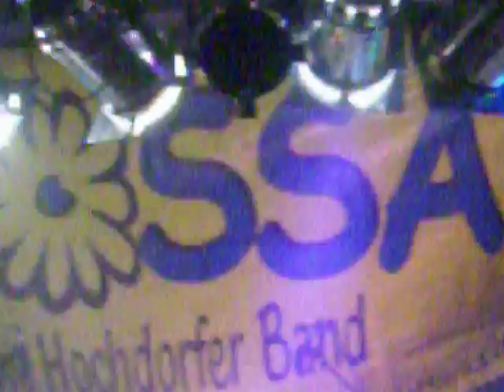HOSSA-Band: Ich liebe Dich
HOSSA-Partyrock garantiert
gesungen von P. Kistner